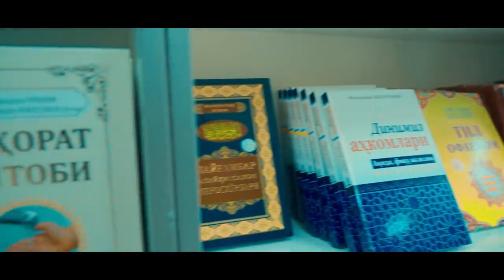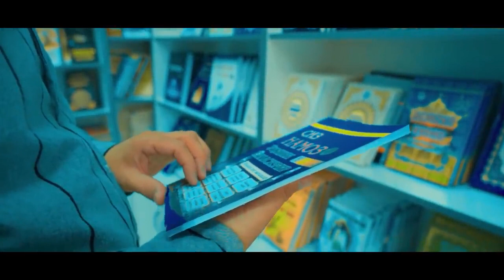Iymonsizlik oqibati - UzbekFilm.